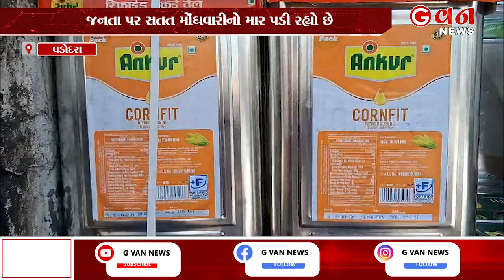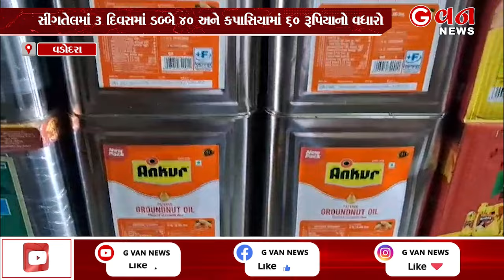કપાસિયા અને સીંગતેલ બંનેના ભાવ વધ્યા | G VAN News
જનતા પર સતત મોંઘવારીનો માર પડી રહ્યો છે 2024 ની શરૂઆતથી ત્રીજીવાર કપાસિયા અને સિંગતેલના ભાવમાં વધારો થયો છે. સીંગતેલમાં 3 દિવસમાં ડબ્બે 40 રૂપિયા અને કપાસિયા ડબ્બે 60 રૂપિયાનો વધારો નોંધાયો છે. ત્યારે આજે પણ ફરીથી તેલના ભાવમાં વધારો ઝીંકાયો છે.